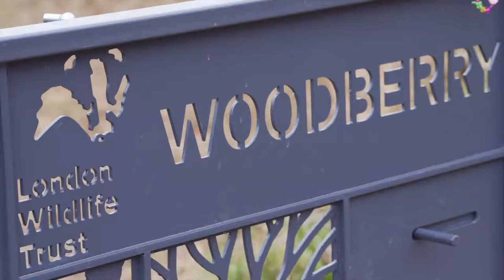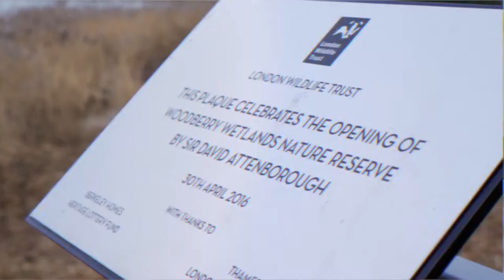Nine Concepts: Links with the community | Berkeley Group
The Nine Concepts makes space for nature and beauty within our developments